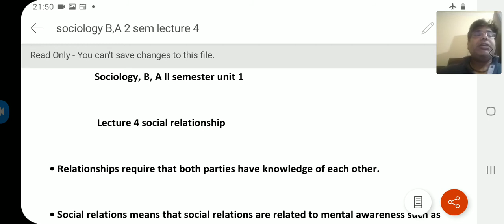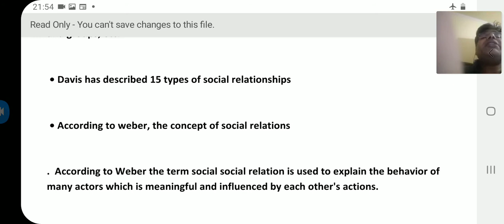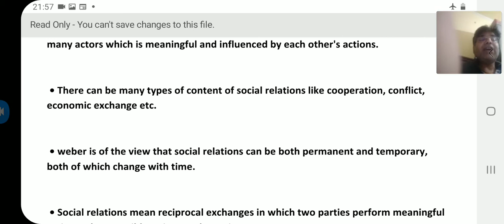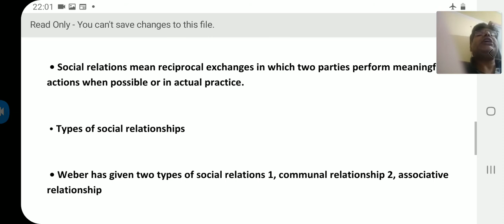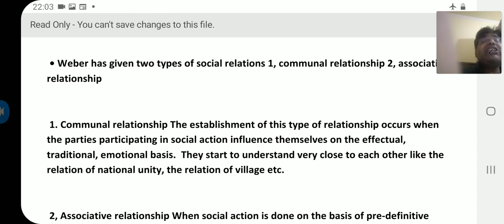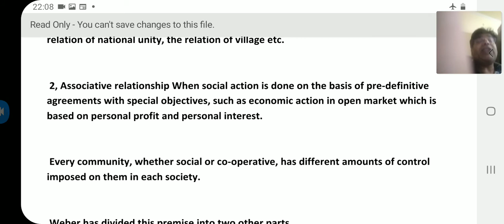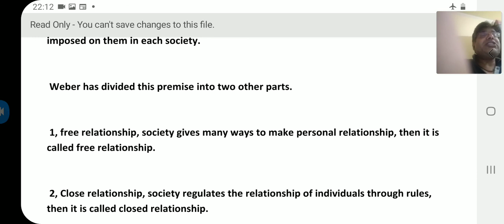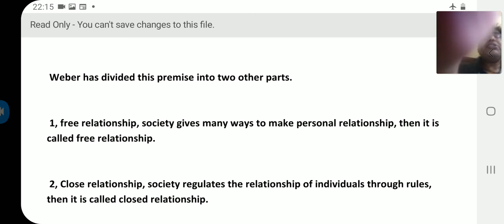sociology ,social relationship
B,A 2 semester